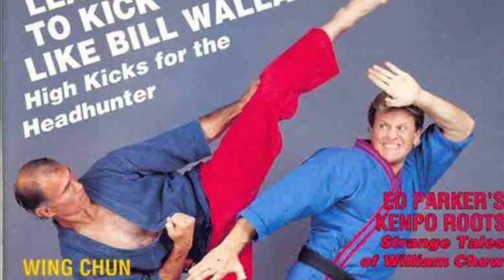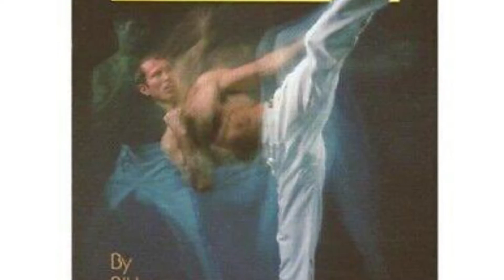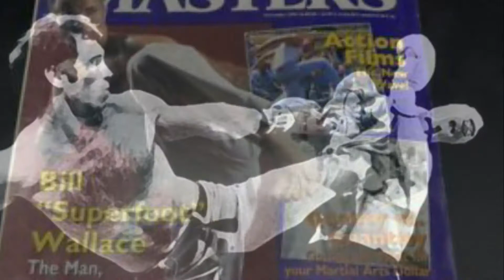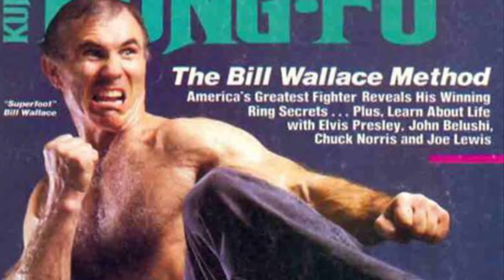Left Foot Boogie with Bill “Superfoot” Wallace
Tribute to Bill “Superfoot” Wallace & band the Stage Dolls (song Left Foot Boogie by Stage Dolls — left kicks to your face by Bill Wallace)